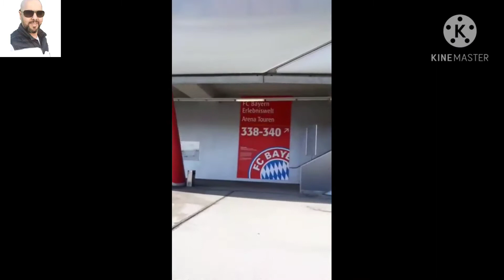ملعب بايرن ميونخAllianz Arena